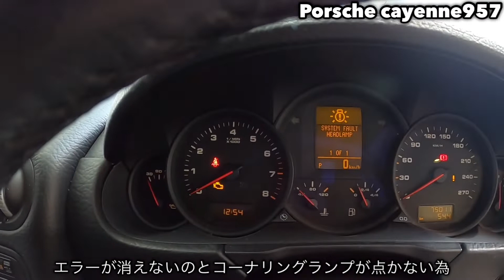ポルシェカイエン957ヘッドライトユニットASSY交換&LEDヘッドライト移植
a.ulenty   Holme's
自宅やお家のお役立ち情報、DIYの配信
注文住宅、デザイン住宅、デザイナーズハウス、

ポルシェカイエンの持病 ヘッドライト内部の水滴対策『ヘッドライト 殻割り編』